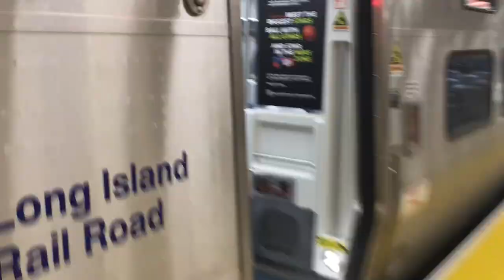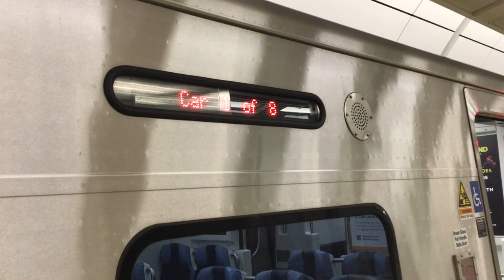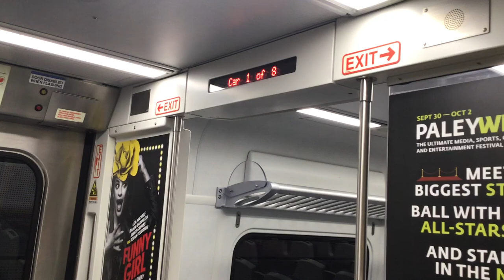MTA Long Island Rail Road: Babylon Bound M9 @ Grand Central Madison